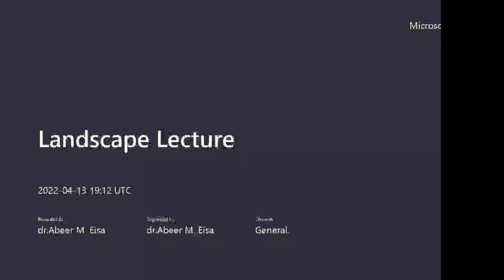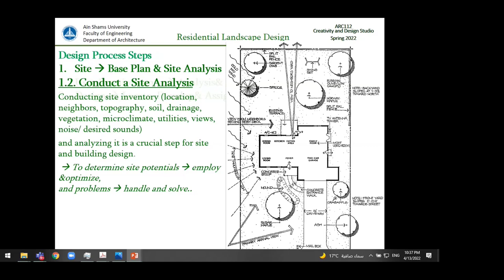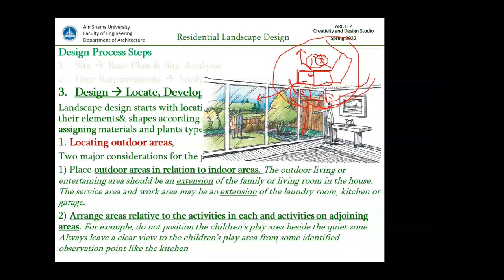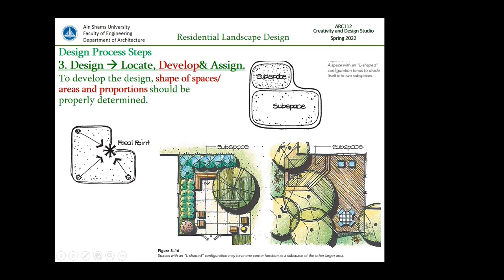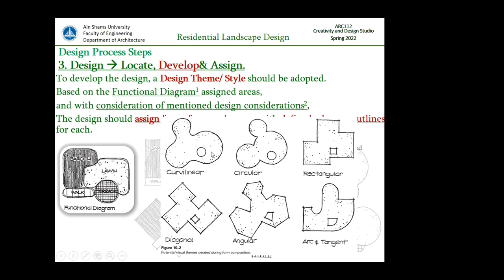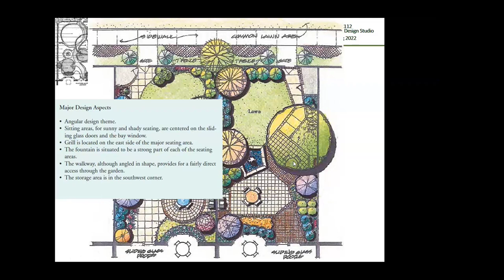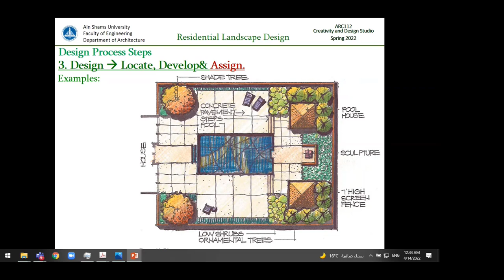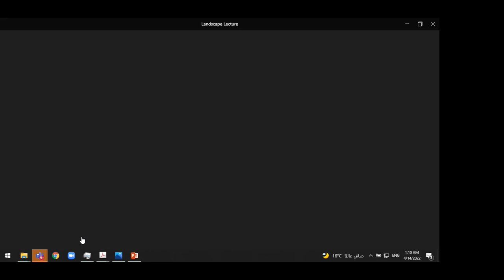Creativity - Landscape Lecture - Dr. Abeer